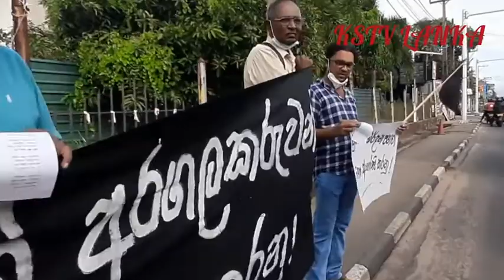විශ්ව විද්‍යාල සිසුන් නිදහස් කරන්න/release wasantga mudalighe/protest/kstv lanka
wasantha mudalighe # ranligogama# gota go gama negombo

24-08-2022